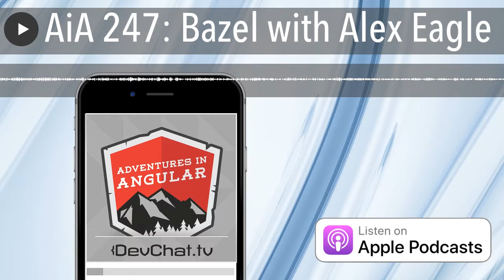AiA 247: Bazel with Alex Eagle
Sentry use the code “devchat” for 2 months free on Sentry small plan

 Angular Bootcamp

 Triplebyte offers a $1000 signing bonus

 CacheFly

Panel

 Aaron Frost

 Joe Eames

 Jennifer Wadella

Joined by Special Guest: Alex Eagle

Episode Summary

Alex Eagle is a Software Engineer on the core Angular team at Google. Alex and the panel talk about Bazel, a a free software tool that allows for the automation of building and testing of software.

Links

 Alex’s GitHub

 Alex’s Twitter

 Alex’s LinkedIn

 Bazel

 Angular and Bazel

 Join BazelBuild on Slack!

Picks

Aaron Frost:

 Axe Throwing

Jennifer Wadella:

 Drama on the The Bachelor ( TV series)

Joe Eames:

 FIFA Women's World Cup France 2019

 Playing Dungeons & Dragons with Aaron Frost

Alex Eagle:

 Firefly (TV Series 2002–2003) - IMDb